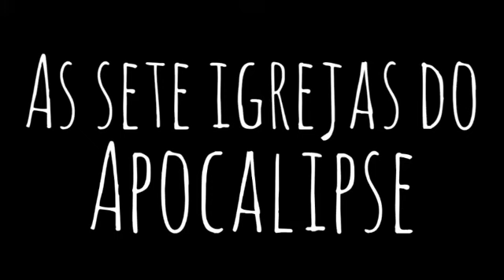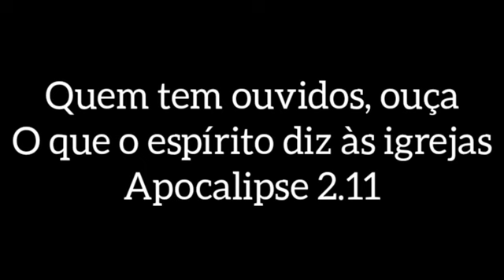AS SETE IGREJAS DO APOCALIPSE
Podcast: Paulo
Créditos: Livro, Quem Tem Ouvidos Ouça o que o Espírito diz às Igrejas.(HDL)